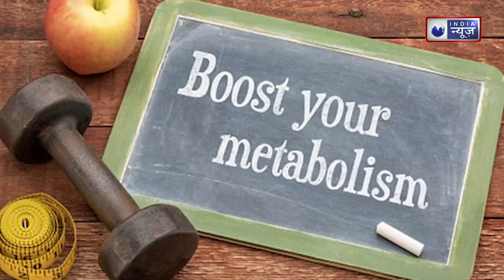Metabolism: शरीर का मेटाबॉलिज्म बढ़ाने के लिए ये चीजें खाएं । INDIANEWS HEALTH ।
आपके शरीर में भोजन का एनर्जी में बदलना ही मेटाबॉलिज्म यानी चयापचय कहलाता है। मानव शरीर को अपने कार्य संपन्न करने के लिए, भोजन पचाने के लिए, रक्त परिसंचरण करने और श्वास व हॉर्मोनल संतुलन जैसे तमाम कार्यों के लिए उचित मात्रा में एनर्जी यानी ऊर्जा की जरूरत होती है, जो उसे भोजन से मिलती है। यह ऊर्जा मेटाबॉलिज्म से मिलती है यानी मेटाबॉलिज्म जितना अच्छा होगा, आप उतने ऊर्जावान और ऐक्टिव रहेंगे।